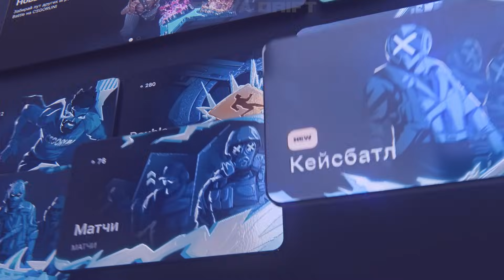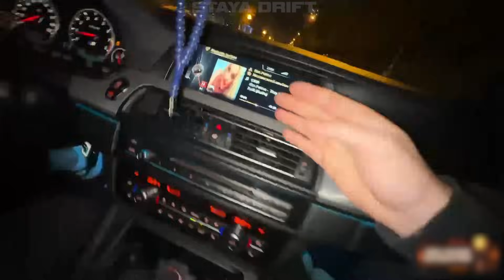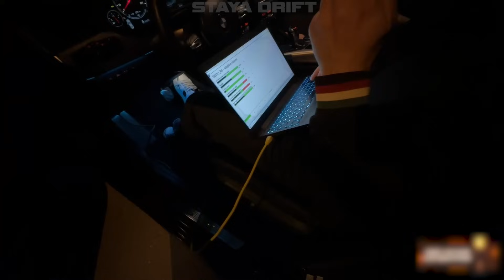ОБЗОР НА ЗАРЯЖЕННУЮ BMW M5 F10 В МОСКВЕ !😱| РЕНАТКО ПРОШИЛ СВОЮ МАШИНУ !?